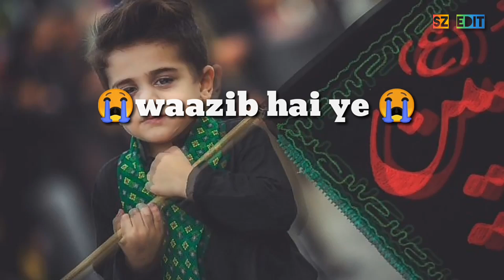Har ek ko Ro Ro ke Rulata hai muharrem //new whatsapp status //sz edit //